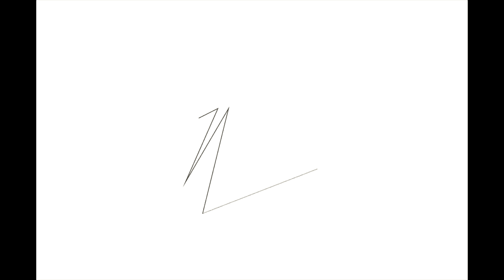tajemnice odrzechowej zapowiedź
logo - Sabina
film - Marcin